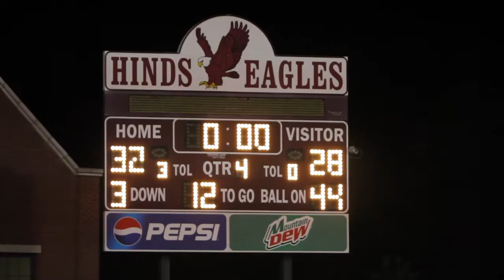Hinds CC Football vs Holmes CC 8 27 2015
The Hinds Community College Eagles football team defeated Holmes Community College, 32-28, at home on Thursday, Aug. 27 to open the 2015 season with a 1-0 record.